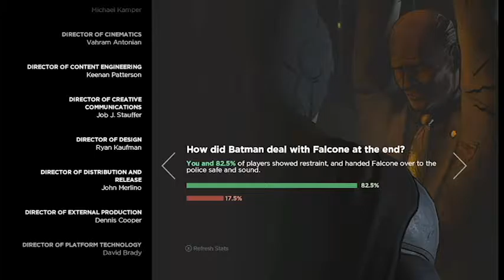A TellTale Batman Ep 1 - 7 Episode 1 Wrap up